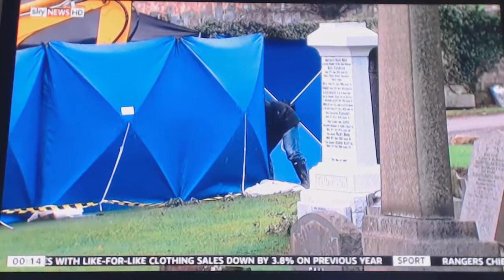Search For Moira Anderson. Sky News Report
The daughter, Sandra Brown of the suspected murderer of Moira speaks of her pedophile father and says he was an abuser on the scale of Jimmy Savile.  She also mentions that in the 50/60/70's she believed 'that there was an active pedophile ring in this part of the world'.  She goes on to mention that she believes that "there were other victims and they were very likely to have come from care homes, unreported by the media.
Well done that lady for speaking out in public about the abuse of children in care homes by pedo rings.